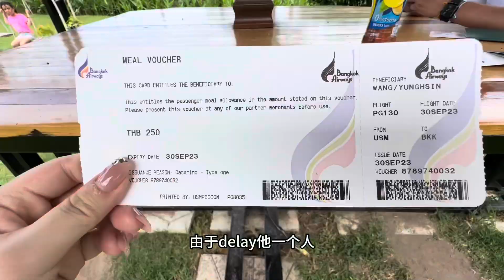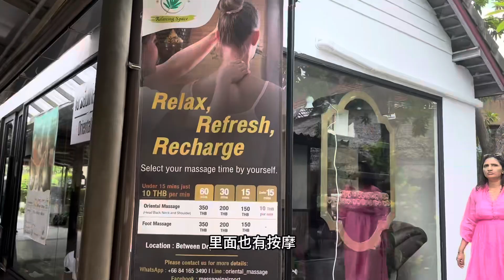要離開蘇梅島啦！體驗一下全球唯一半露天機場，非常有特色的機場，東南亞風的詞就是這麼來的！